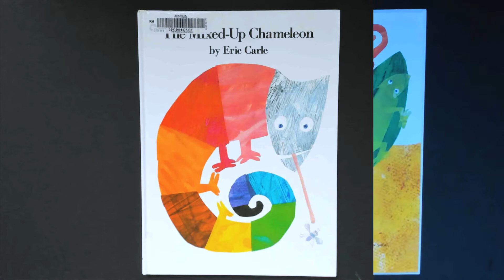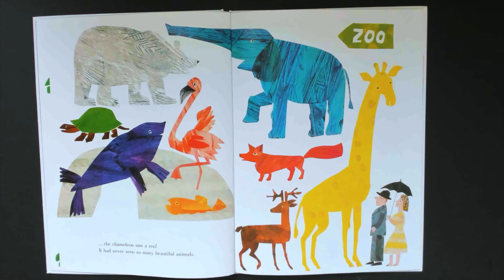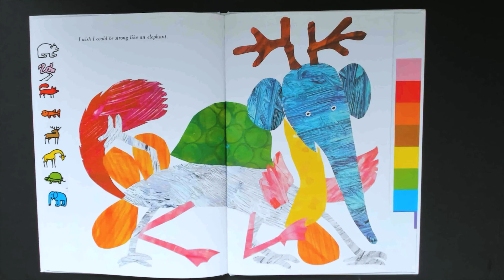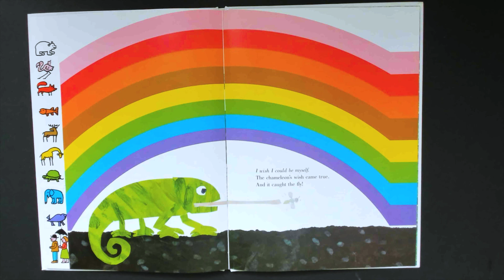The mixed up Chameleon ( Read aloud)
There once was a small green chameleon that wished to be handsome like a flamingo, smart like a fox, and funny like a seal. But with each transformation in size, shape, and color, the chameleon learns that maybe being yourself is best of all!
You Can purchase a copy of this book both online and in-store.